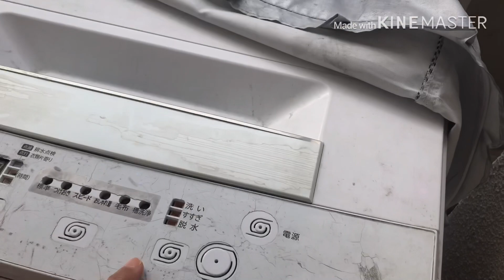Enjoy sa YASUMI 😘🙄🤣|| DAY OFF LIFE NI BIBANG 🇯🇵🇵🇭